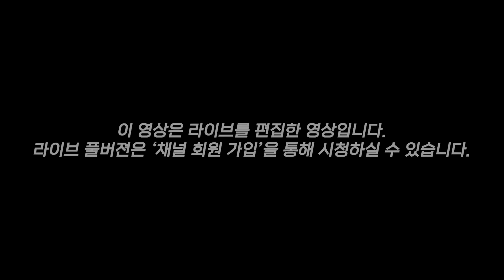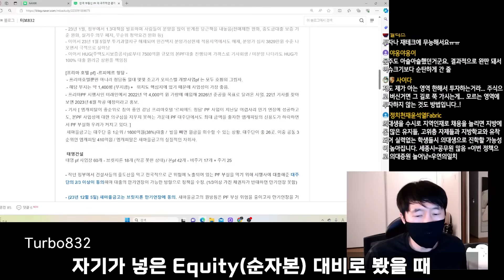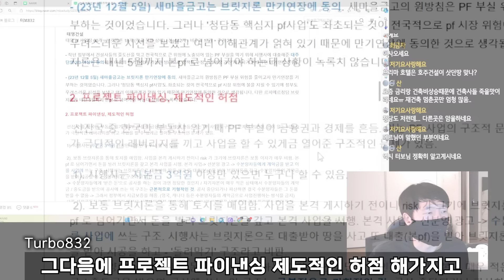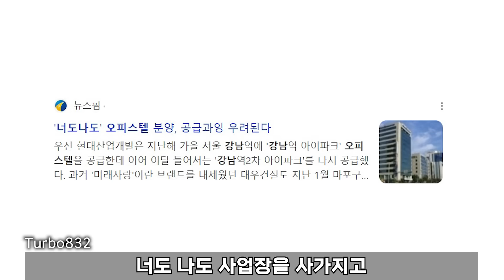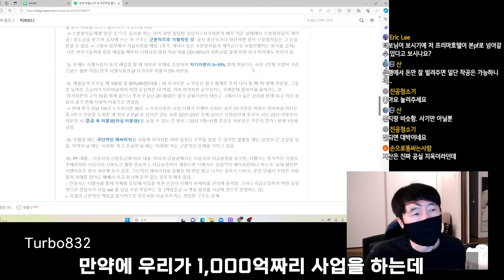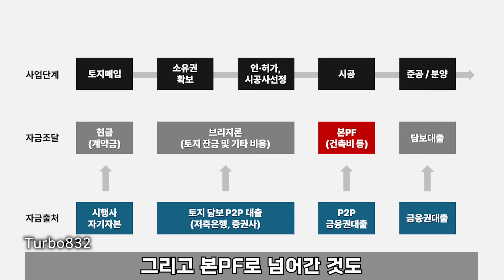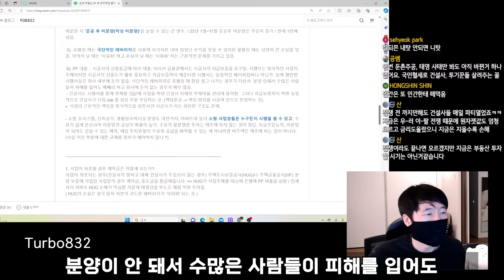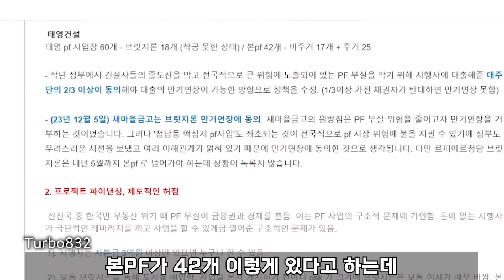잊을만하면 돌아오는 한국 부동산 PF 위기. 해결 방법은?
안녕하세요 터보832입니다